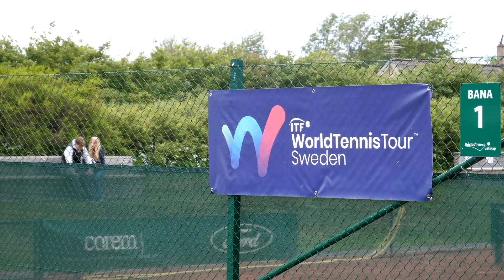Holm om förutsättningarna inför årets Båstad Corem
Efter helgens kval är det dags för både Corem och ITF-tävlingen i Båstad. Vi mötte Tournament Director Henrik Holm tidigt på måndagen då flera matcher dragit igång inomhus. Utomhusmatcherna planerades att starta 11.15.